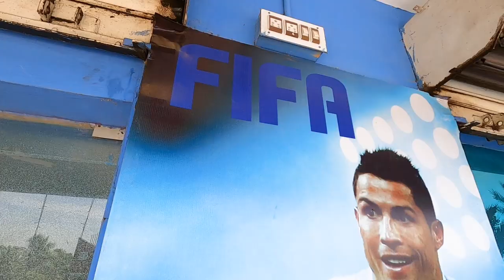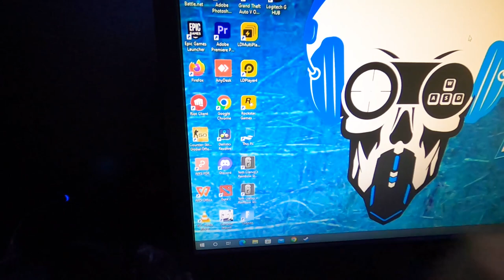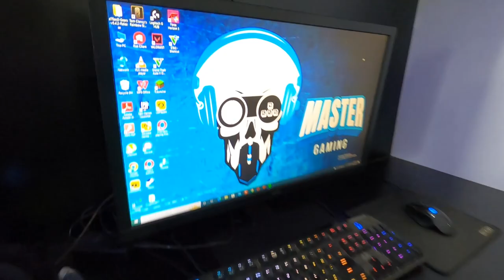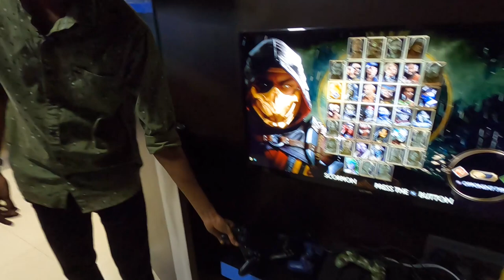Vera Level 🔥 Game Center PS5 lam Mass ah iruku with separate AC cabins |Master Gaming#games#ps5#ps4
Address:
Sathanur Main Rd, Sundar Nagar, Tiruchirappalli, Tamil Nadu 620021

In this video I went to Master gaming center in Trichy they provide ps5 ps4 and other pc games for playing with ac room and separate cabin i personally liked it so if you are from Trichy visit this gaming center with your friends and enjoy your time thank you.